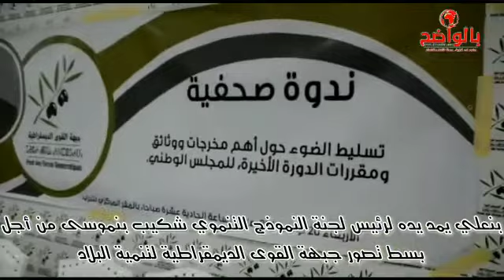بنعلي يمد يده لرئيس لجنةالنموذج التنموي شكيب بنموسى من أجل بسط تصورجبهةالقوى الدمقراطيةلتنمية البلاد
بنعلي يمد يده لرئيس لجنة النموذج التنموي شكيب بنموسى من أجل بسط تصور جبهة القوى الديمقراطية لتنمية البلاد